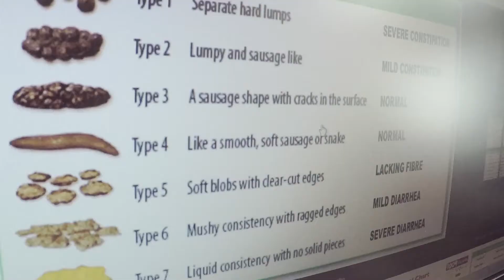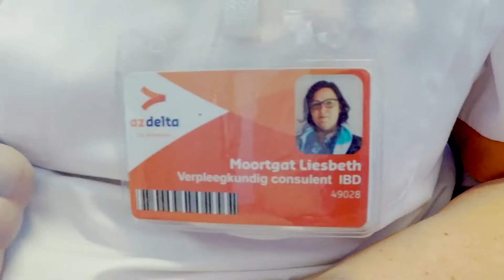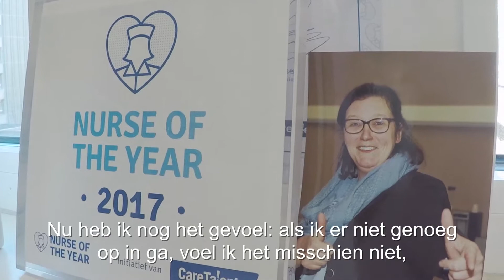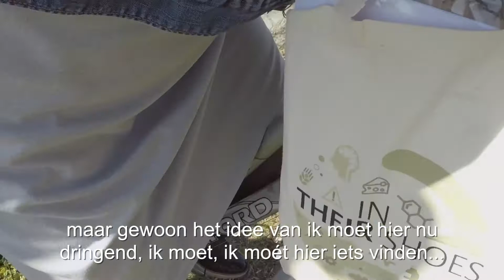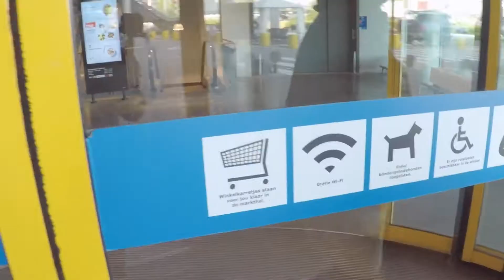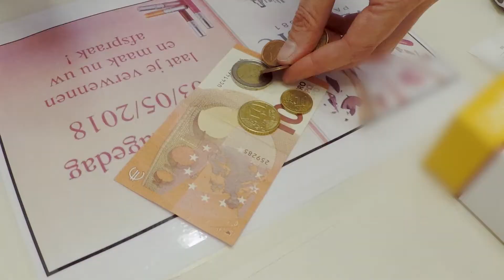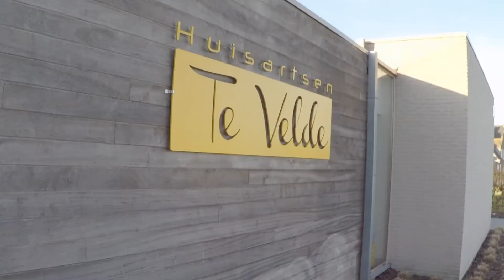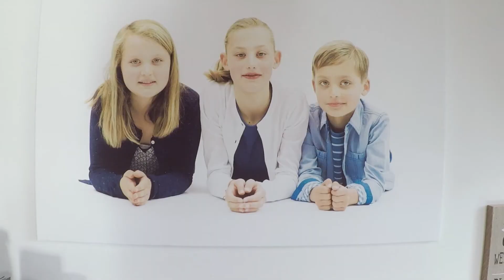VIDEO: Documentaire ‘In Their Shoes’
Patiënten met de ziekte van Crohn of colitis ulcerosa voelen zich vaak onbegrepen omdat de ziekte niet altijd zichtbaar is. In het kader van Wereld IBD-dag op 19 mei doet IBD-verpleegkundige Liesbeth Moortgat daarom mee aan In Their Shoes. Dat is een project waarbij deelnemers met behulp van een app ondervinden wat het is om met een chronische darmaandoening door het leven te gaan.